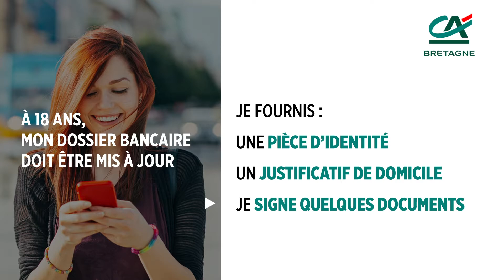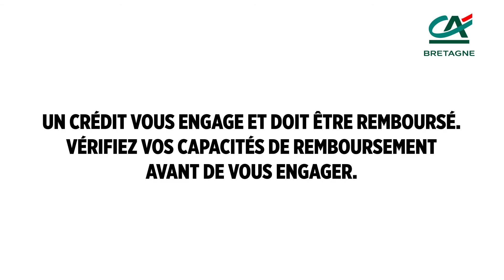À 18 ans, qu'est-ce qui change ?